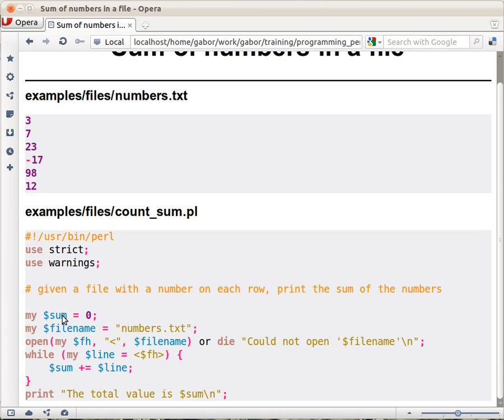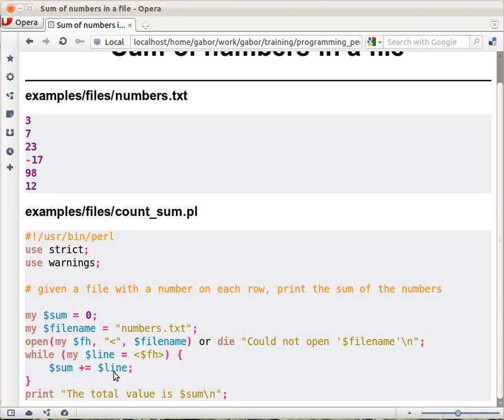Beginner Perl Maven tutorial: 3.11 - sum of numbers in a file